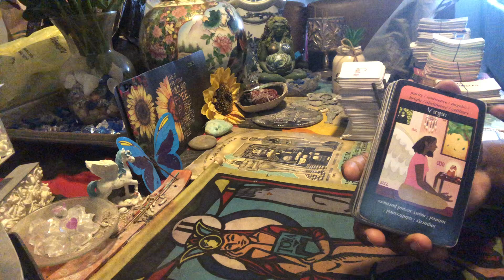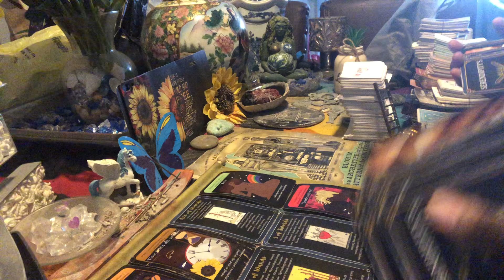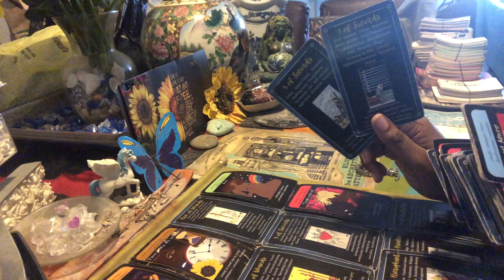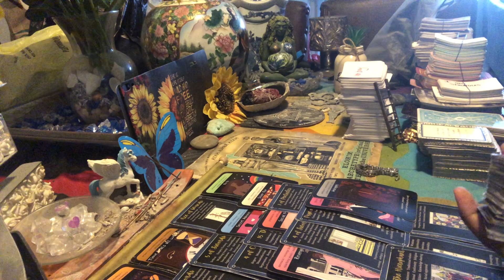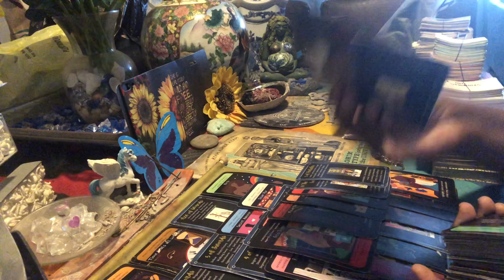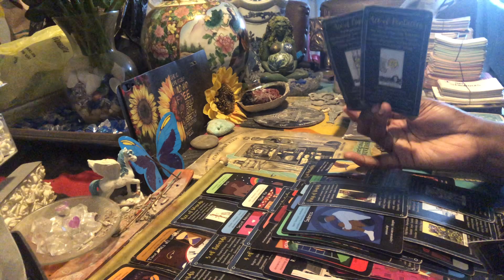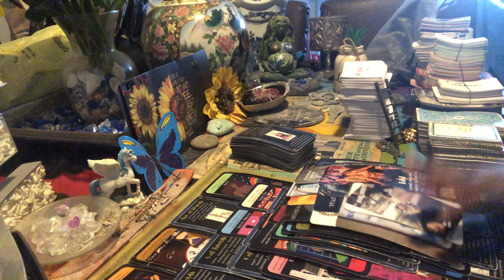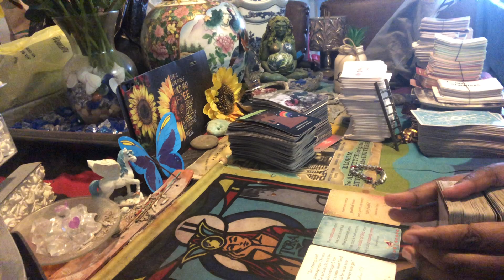18+🤬Somebody need to get they old a%# pops😂wants his daughter in-law to be the anointed one 🤡🕊⚡️